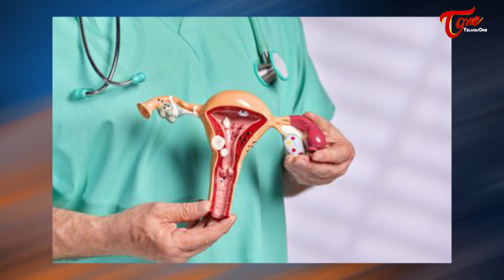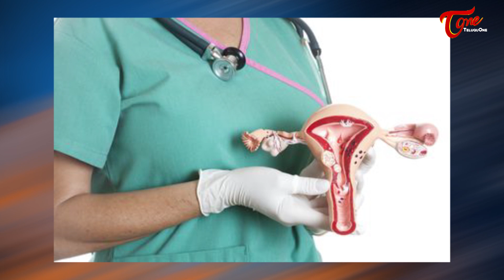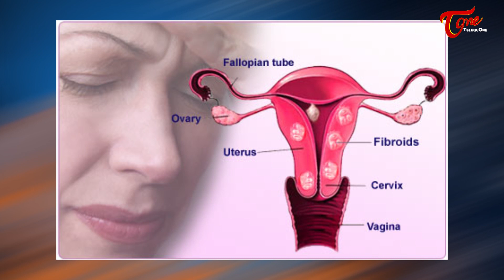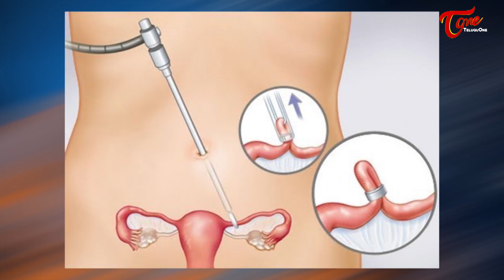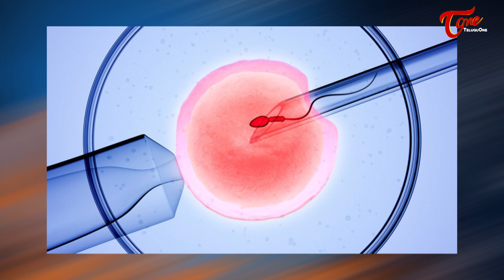Best Time to Have S*X to get Pregnant | ఆరోజు కలిస్తే గర్భం వస్తుంది Dr. C. Jyothi | +91 9392914100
When is the Best Time to Have S*X to get Pregnant?. When do you Ovulate, How to Calculate your Ovulation Cycle by Dr. C. Jyothi, MBBS, MS (Reproductive Medicine UK), D.GO.MRCOG(London), Fertility Expert, Ferty9 Centres, Ferty9 Hospitals in Hyderabad.